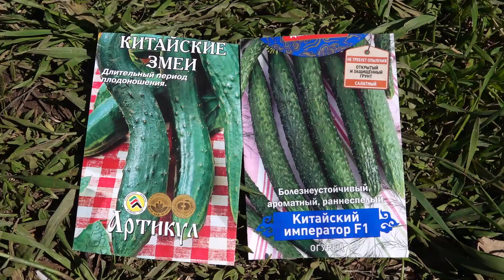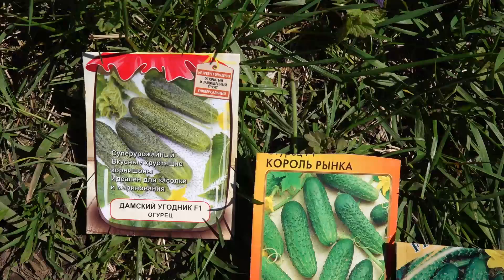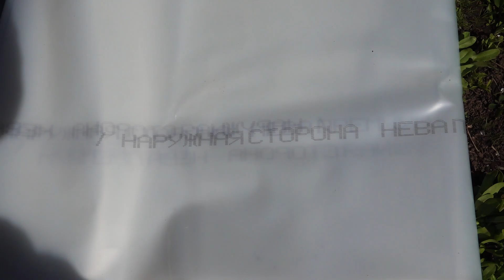ЗАБРАЛИ СВОЁ! ПОСАДИЛИ ОВОЩИ НЕ ПО КАРМАНУ.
Началась установка столбов на соседнем участке. Посадили огурцы, батат, и другое. Рыбалочка.

Доброго времени суток. Вы на канале о жизни в селе на Волге. От поиска, а так же покупки дома и земли, до благоустройства и ведения хозяйства, рыбалка, природа и многое другое. В августе 2021 г. мы купили старенький дом 1917 г. постройки.

🔥Помочь каналу не составит труда🔥:
📌Поставь НРАВИТСЯ 👍
📌Напиши под видео свое мнение (комментарий)
📌Посмотри остальные видео на канале с самого начала✨
✅С такой помощью мы будем вам бескрайно благодарны!